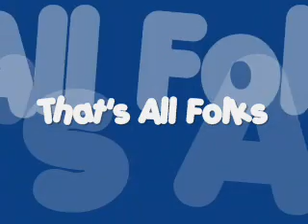The Lollipop Kids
Kids dancing on a Sat. Morning after baseball practice